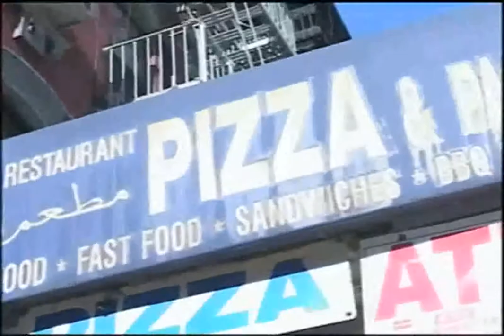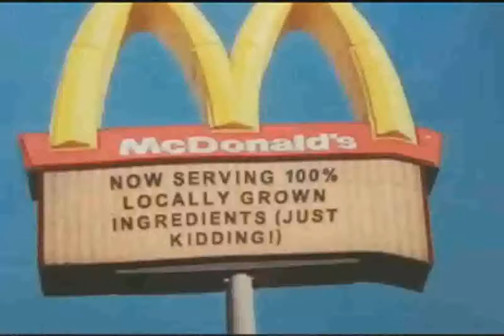What's On Your Plate? Trailer